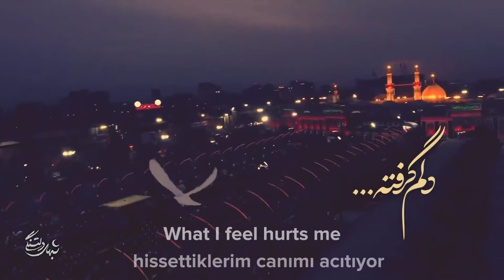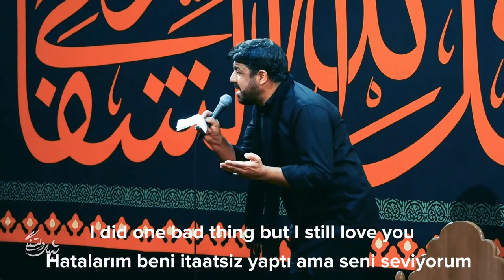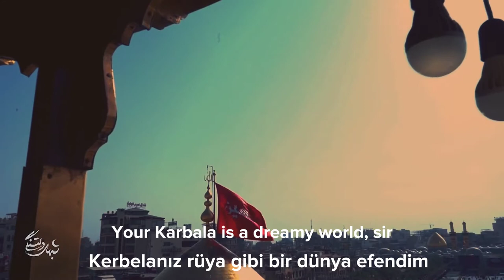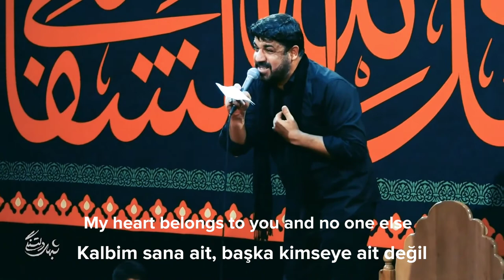Mojtaba Ramezani - Hüseyin Erbabım (Türkçe altyazılı)